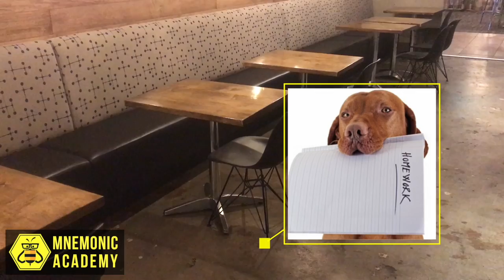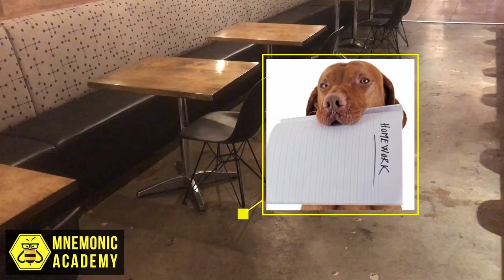Memory Palace: Python Operators (Section Wrap Up)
The following video is from an online educational course produced by Mnemonic Academy that teaches the basics of Python programming using mnemonics, metaphors and the science of learning titled “Learn Python: Like a Bee Student”, taught by instructor Dylan Jorgensen

Welcome to our section 6, operators, memory palace walkthrough.

In this episode we heard the stories of….

Our first story started with an injured fence jumping sheep, he was saved in the operating room by a noble tick who was willing to give his life for another.

Then we met a courageous dog who pushed his will power to the limit to make earn his official firefighter ID and earn a place on the local fire department, breaking the stereotypes that fire fighters only have dalmations.

And in our last story we saw Spock from Star Trek become an hard negotiator with a Merrill Lynch gang member. He finally got the deal he wanted the argument came down to a real lie detector.

Interested in Learning More About Online Courses That Teach Using Mnemonics, Metaphors and the Science of Learning?